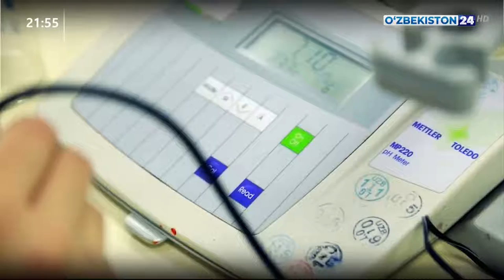"Oʼzbekiston24" telekanalida MGS Kengashining 61-yigʼilishi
MDHning standartlashtirish, metrologiya va sertifikatlashtirish (MGS) boʼyicha davlatlararo Kengashining 61-yigʼilishi "Oʼzbekiston24" telekanali nigohida